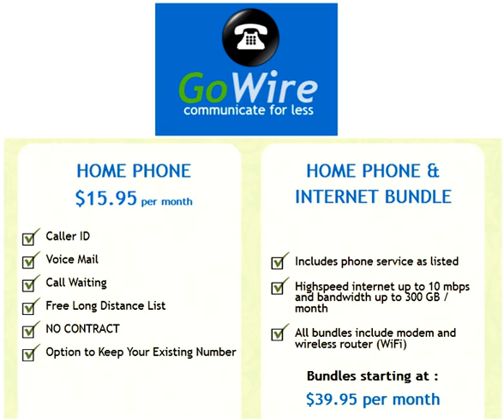GoWire Internet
Caller ID

Voice Mail

Call Waiting

Free Long Distance List

NO CONTRACT

Option to Keep Your Existing Number

Includes phone service as listed

Highspeed internet up to 10 mbps and bandwidth up to 300 GB / month

All bundles include modem and
wireless router (WiFi)
Bundles starting at :

SERVICE

GoWire's phone service equipment is similar to that of familiar home phone service providers such as Rogers and Cogeco, but at a much better price.

There is no change in the way you make or receive calls. There is no change in your home phone. The only change is the money leftover in your wallet.

When you sign up with GoWire, your new phone service equipment monthly fee will include the following features from the phone service provider :

    Caller ID
    Call Waiting
    Voice Mail
    3 Way Calling

Read a description and how to use these features.

In addition to the features, activation will also include :

    No Contract
    Option to Keep Your Existing Phone Number
    Free In Home Installation
    GoWire Referral Plan

No Contract

There is no contract at GoWire. You pay as you go. If you want to cancel your service, all you need to do is give GoWire 30 days notice.

    The phone service provider will include FREE long distance to selected cities across Canada. View the complete list.

    To make long distance calls to cities outside of the FREE calling list, you can purchase Prepaid long distance credit.

        Purchase Prepaid Long Distance Credit.

        Long Distance Rates.

    You have the option to use your existing phone number. This option is a cost of $25 (plus applicable taxes). GoWire will assist you in transferring your existing phone number from your current service provider to the new service provider.

    If you are considering transferring your phone number, DO NOT CANCEL YOUR CURRENT PHONE SERVICE until you have successfully transferred your phone number.

    Read more information about cancelling and transferring your phone number.

    GoWire will visit your home for a full installation of any equipment needed. This will also allow you, as the customer, to ask any questions regarding your phone equipment. In addition, a wireless network will also be installed to allow you or your guests to have wireless internet access. Access to the wireless network is protected with a password, which only you or those you give it to, will know.

GoWire Referral Plan

    This referral program is just another perk when signing up with GoWire!

    We, at GoWire, care about our customers so much that we wanted to give you a gift for sharing your experiences with others and allowing then to partake in the wealth of saving. For every individual that signs up with your referral, we'll give you one (1) month FREE of phone service equipment rental. This means that if you refer three (3) individuals and they sign up, you'll get three (3) months free of phone service equipment rental. The best part to this is there is no limit to the number of referral/sign ups!

    If you cancel your service with GoWire, during your free phone service equipment credits, you forfeit all future free phone service equipment credits. Free phone service equipment credits are not transferable.

    From the internet, we will connect a new Wireless Router. A Phone Adapter will also be connected to the router to make and receive calls. Any standard phone will work (corded phone or cordless phone).

GoWire Bundle

Bundle A : $39.95 per month

    Phone service as described. Internet service will include :

        - up to 6 Mbps download speed
        - 75 GB BANDWIDTH per month
        - Wireless router included (WiFi)
        - Cable modem included

    Internet Activation Fee = $45.95

Bundle B : $49.95 per month

        - 300 GB BANDWIDTH per month
        - Cable modem included

Bundle C : $52.95 per month

        - up to 10 Mbps download speed
        - 150 GB BANDWIDTH per month
        - Cable modem included

Bundle D : $60.95 per month

        - 300 GB BANDWIDTH per month
        - Cable modem included